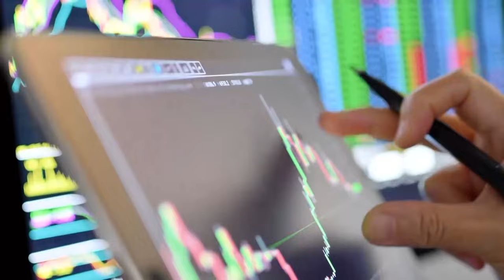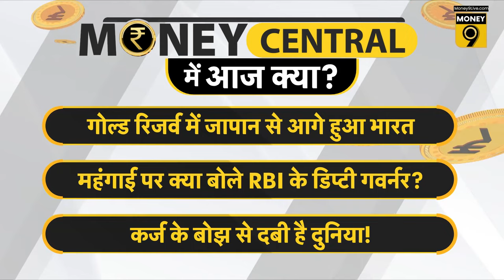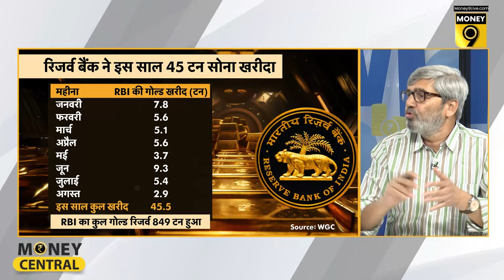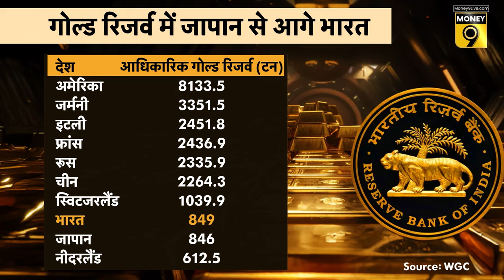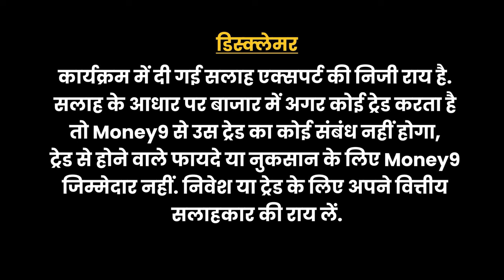भारत में पाकिस्तान का खजूर बिकने की आशंका क्यों लग रही है? Money Central | EP. 670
Air Purifier किसी काम का है या नहीं? Vodafone Idea पर क्या बोले Kumar Mangalam Birla? क्या भारत में Pakistan का खजूर बिक रहा है? Gold Reserves के मामले में Japan से आगे कैसे हुआ भारत? Inflation पर क्या बोले RBI के डिप्टी गवर्नर? कितने कर्ज के बोझ में दबी है दुनिया? Money9 पर Money Central देखें और इन सवालों का जवाब जानें.